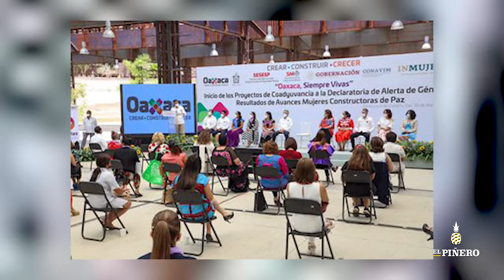Alejandro Murat pone en marcha el programa:Por ellas, Acciones para familias víctimas de feminicidio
Con este programa se atenderá de manera integral mediante seis componentes y 22 acciones, a las víctimas indirectas de este delito y a sobrevivientes de tentativa de feminicidio